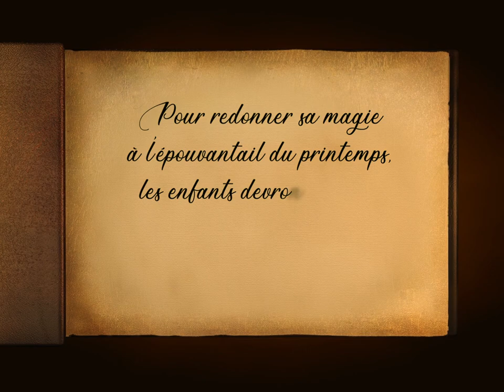Le secret du jardin de Clément - Un programme interactif Planètemômes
Le secret du jardin de Clément, un programme vivant, audiovisuel et interactif.